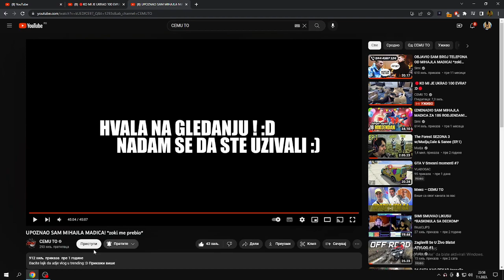Simi vozi LADU NIVU *ZAMALO UDARIO BABU*